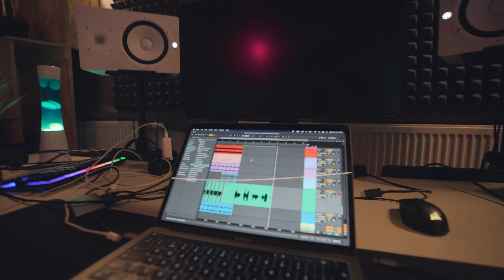keikade vahele ka paar stuudio päeva